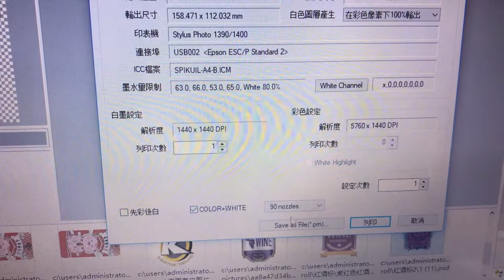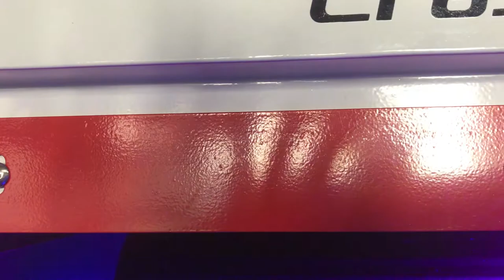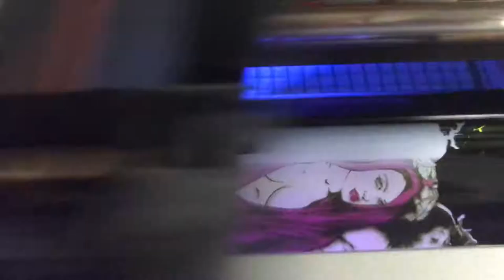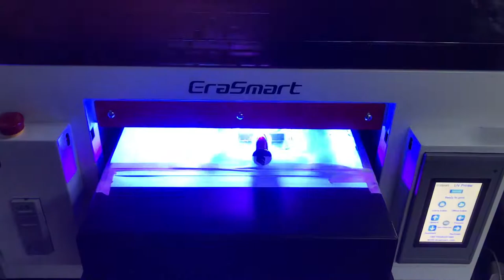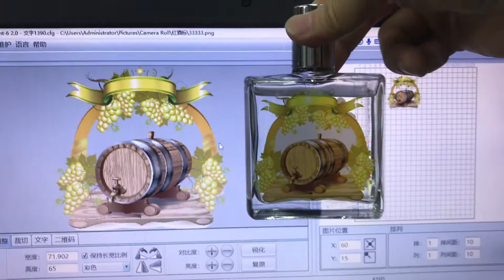Wine bottle UV printer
uv printer
UV Printed
T-Shirt Printer
3D Multifunction Printer
Flower Printer
Edible Food Printer
Ceramic Printer
CD&Card Printer
UV Coating Machine
Multifunction Printer
Consumables & Parts